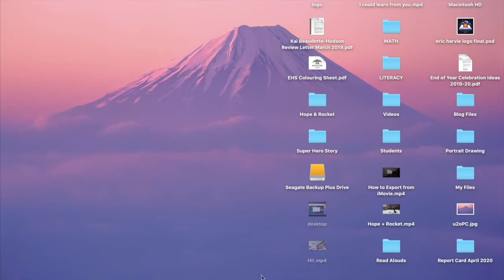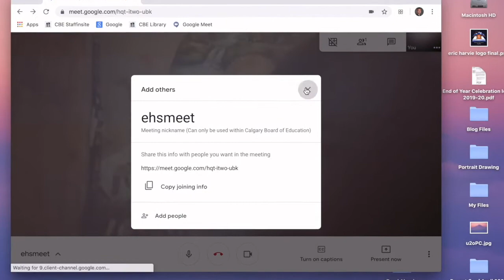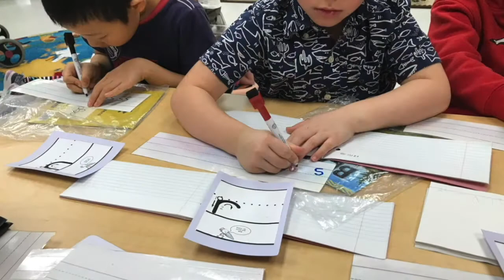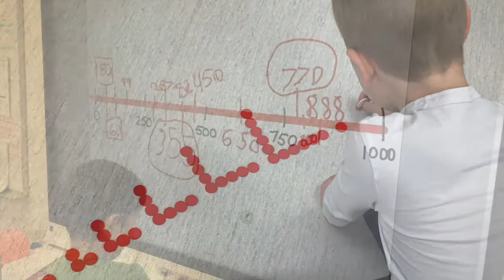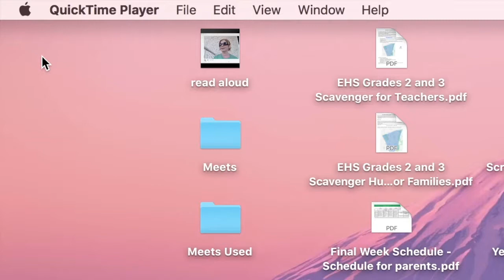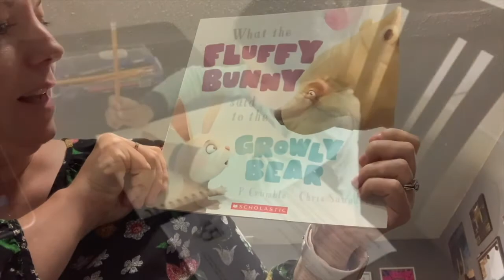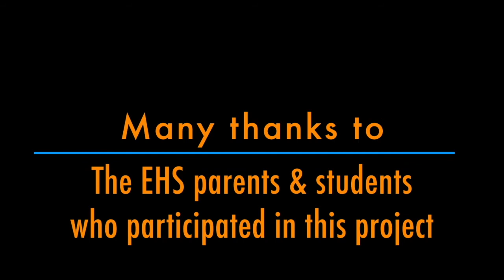Eric Harvie School - Year Four in Review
A celebration of year four at Eric Harvie School! Thank you to Mrs. Coulson and Mr. Kai for putting this great video together!